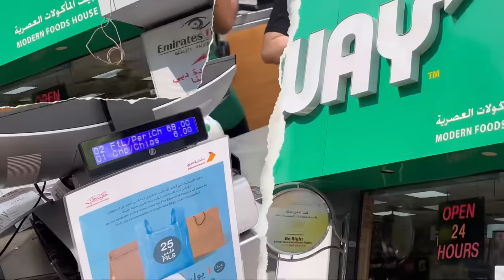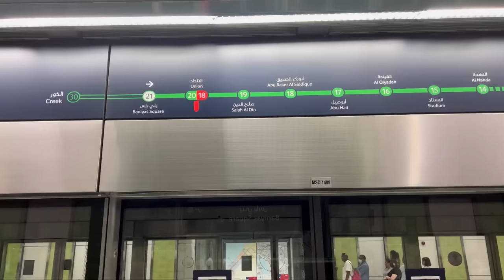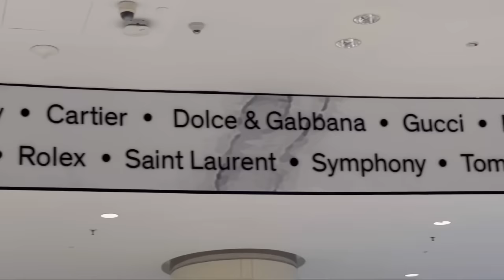Seikh wali Proper dress in dubai || vlog no 7 || Producerdxxx